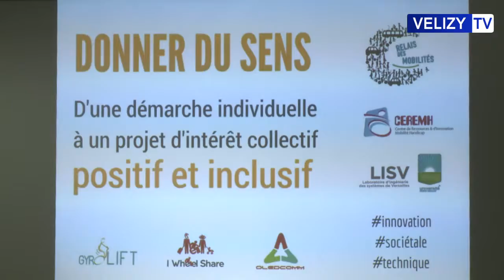Vélizy TV : Handi Road Trip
Retour en images sur le premier Handi Road Trip "Sam fait rouler" Défi de parcourir 60 000 km à travers 16 pays en 11 mois, à bord d’un fourgon aménagé sur mesure.